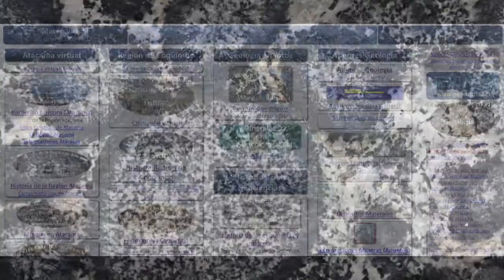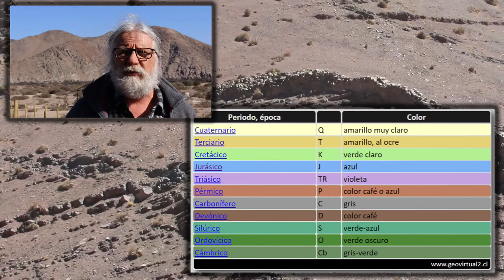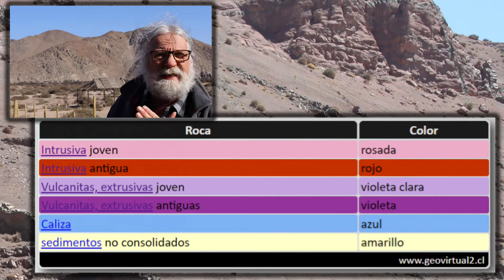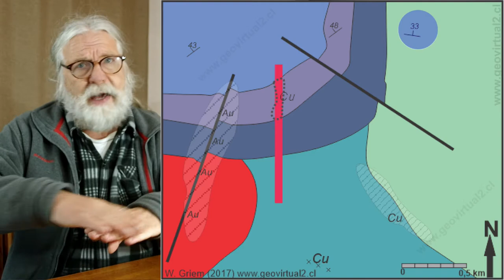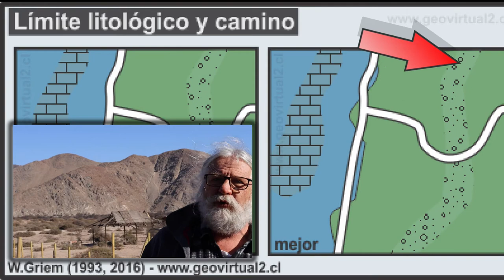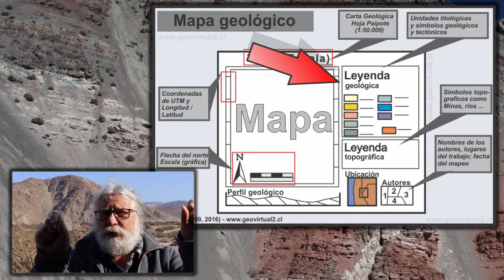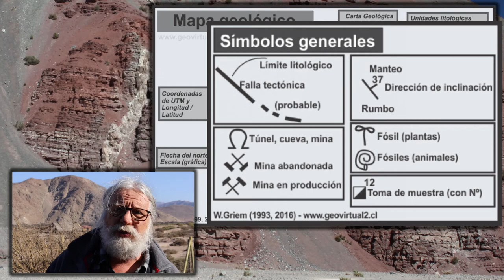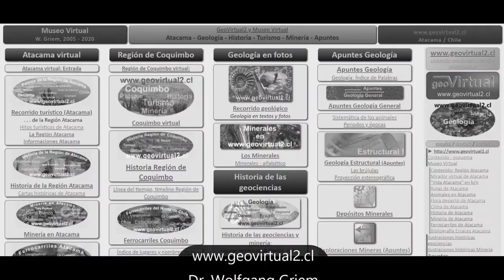Mapeo geológico (Parte 2) - levantamiento geológico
Segunda parte del curso Mapeo geológico - levantamiento geológico: Mapas y cartas, diseño de cartas - realidad y mapa, norma de colores por edad, simbologías, concepto litológico de los colores.  Diseño de mapas geológicos - delimitaciones de cuerpos litológicos. Uso de simbologías - simbologías sobrepuestas: Alteraciones, mineralizaciones,  litologías especiales, fósiles entre otros. Informaciones general en un mapa: Leyenda, titulo, escala, coordinadas, UTM - elementos de una leyenda de una carta geológica.